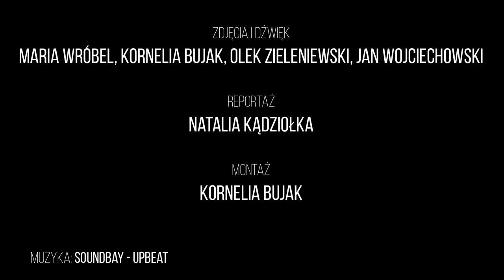Familiada - XI Domeyko Dzieciom - 01.02.2017 r.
Pierwszy dzień Domeyko Dzieciom 2017!